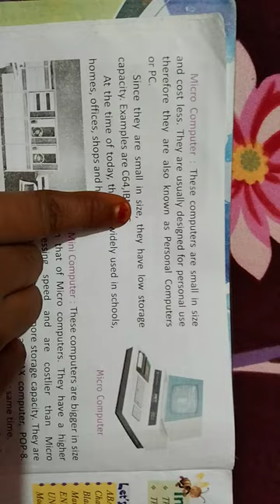Micro Computer 🖥️ (types of modern computer)